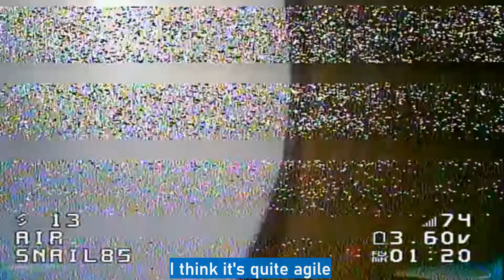2 inch 1s Twiglet mini | fpv flying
I built a similar one a year ago but this time I tried it with the new 2015 2 blade Gemfan prop and 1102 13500kv motor. Plus I just watched the old video it has PID setting too, next time I will try that ;)